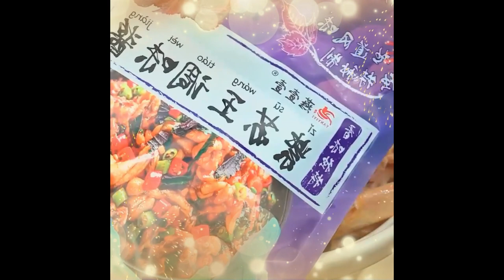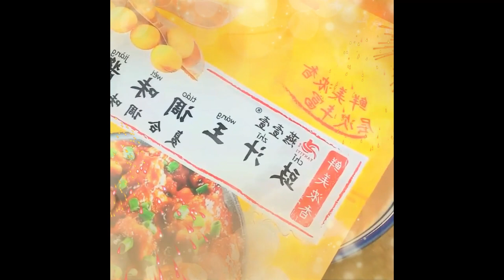I really didn’t expect that adding a pack of pickled vegetables Foods 1